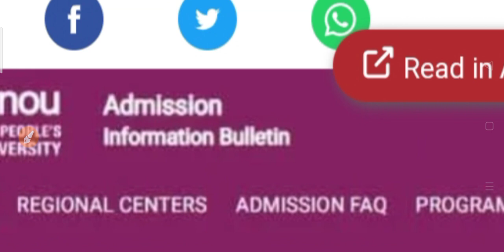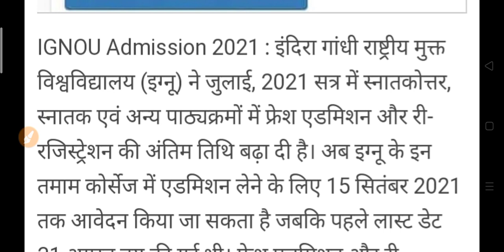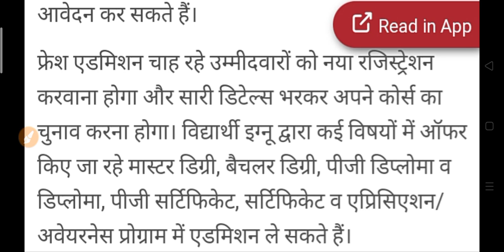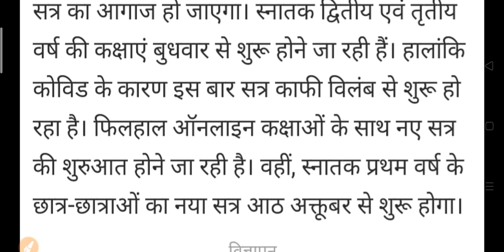यूनिवर्सिटी व कॉलेज छात्रों के लिए आज की सबसे बड़ी खबर